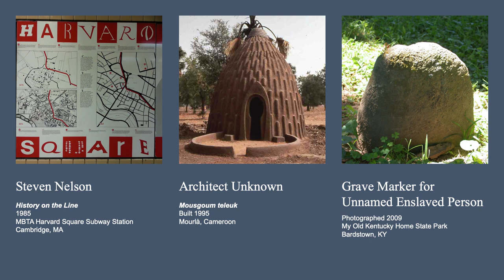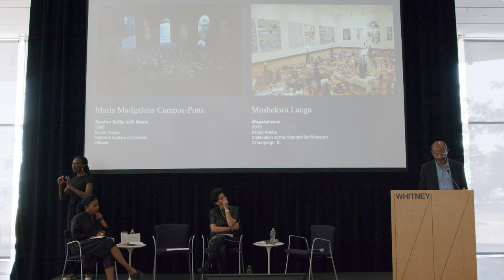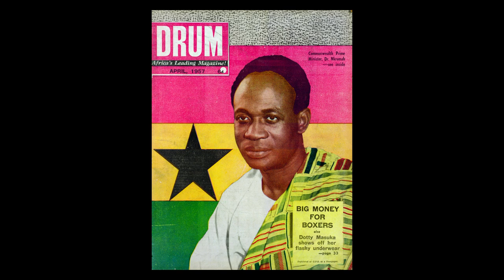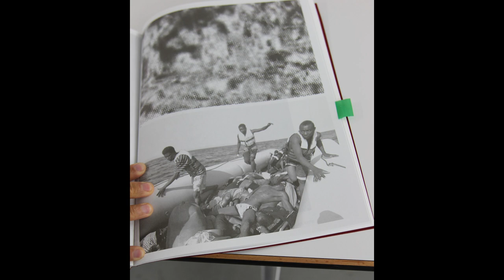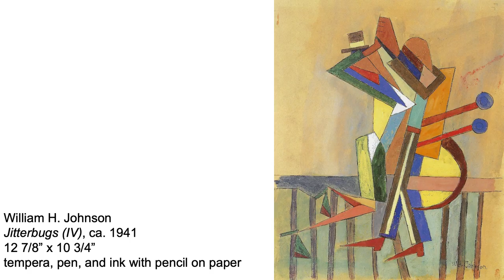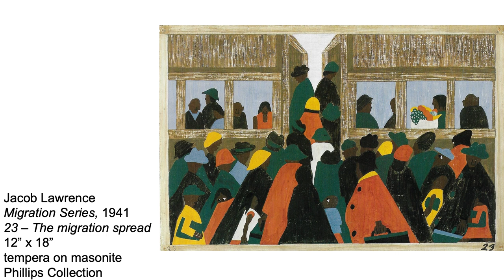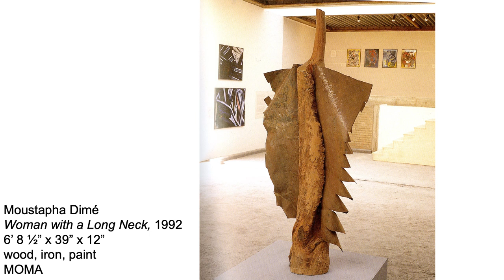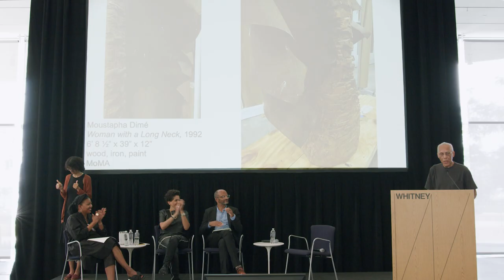Black/Queer/Abstract: A convening on the occasion of Julie Mehretu | Part 1 of 4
Inspired by Julie Mehretu’s multidisciplinary practice and guided by her interests, this day-long convening gathers together artists and thinkers across disciplines whose work engages with Black and Queer radical thought through forms of abstraction. The event seeks to mobilize the power of imaginative thinking and to celebrate a collective project of world building.

Bridging the arts, humanities, and sciences, the program presents broad conversations between artists and scholars who are at the forefront of their fields and who form a creative network with which Mehretu’s work is in dialogue.

0:00–5:44
Welcome
Adam D. Weinberg, Alice Pratt Brown Director, Whitney Museum of American Art

5:44–16:21
Opening Reading
Natalie Diaz, poet

16:21–1:30:49
Abstraction and Black Modernism
Moderated by Rujeko Hockley, Arnhold Associate Curator, Whitney Museum of American Art
Steven Nelson, art historian and Dean of the Center for Advanced Study in the Visual Arts (CASVA)
Julie Mehretu, artist
Martin Puryear, artist
Adrienne Edwards, Engell Speyer Family Curator and Director of Curatorial Affairs, Whitney Museum of American Art